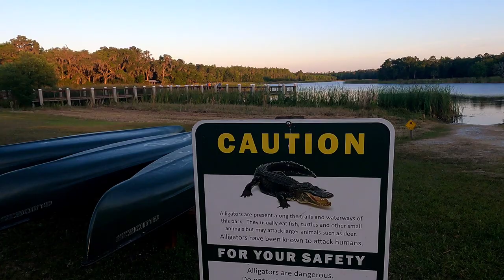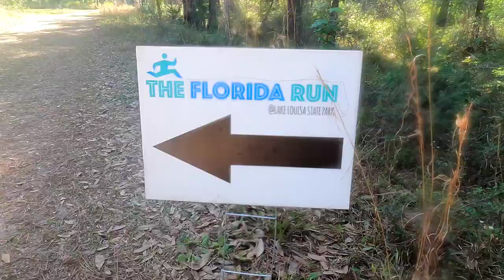The Florida Run Colt Creek State Park Half Marathon 4.10.21